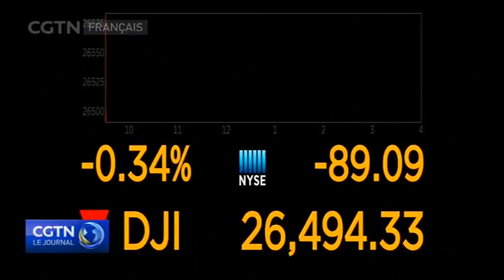Les détaillants américains mettent en garde contre les conséquences de nouveaux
Plusieurs associations de détaillants américains se disent déçues de l'annonce de nouveaux droits de douane par Donald Trump et ont mis en garde le gouvernement américain contre les conséquences. La National Retail Federation, qui compte parmi ses membres Walmart et Amazon, qualifie cette décision de "stratégie viciée". Elle estime que la stratégie tarifaire douanière "ralentit déjà la croissance économique américaine, créant une incertitude et décourageant les investissements". Quant à l'American Apparel & Footwear Association, elle assure que les droits de douane seraient "extrêmement perturbants", ajoutant qu'ils frapperaient les consommateurs américains beaucoup plus fort que les fabricants chinois. // Les craintes commerciales renouvelées ont également provoqué des ventes massives à Wall Street. Le SP 500 et le Nasdaq ont connu leur pire chute hebdomadaire depuis décembre.